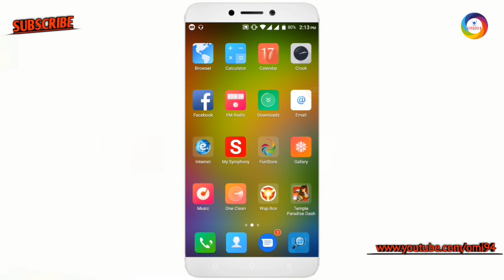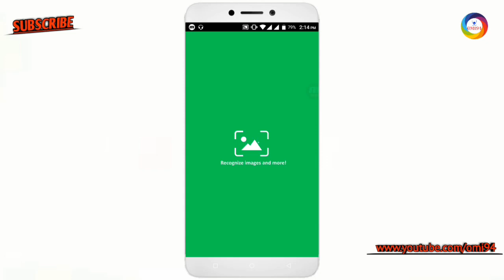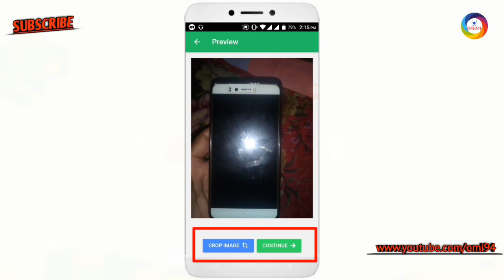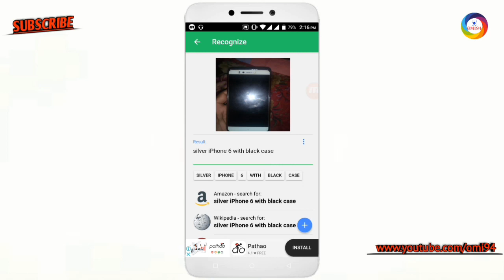ক্যামেরা এর দারুন একটি গোপনীয় টিপস। Mobile Camera Secret Tricks 2019।Omi94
তাই বন্ধুরা আমাদের  চ্যানেলের সাথেই থাকুন।এবং আমাদের চ্যানেলটি
subscribes করে রাখুন।

বন্ধুরা এই ভিডিও তে দেখাবো ক্যামেরার একটি দারুন টিপস, ছোট্ট একটি আ্যপসের মাধ্যমে আপনারা এখন থেকে যে কোন পোডাক্ট এর নাম জানতে পারবেন।জানতে পারবেন পন্যটি কোথায় পাওয়া যাবে সবকিছু জানতে পারবেন ক্যামেরার মাধ্যমে। দেখতে থাকুন ভিডিও টি,ভালো লাগলে লাইক,কমেন্ট করতে ভুলবেন না।